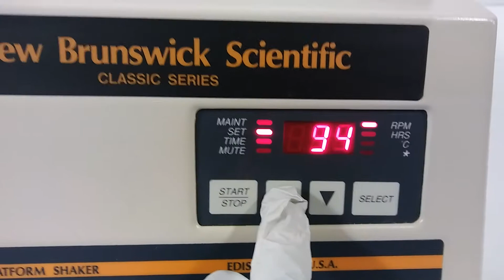New Brunswick Scientific CLASSIC C2 Platform Shaker - 11527